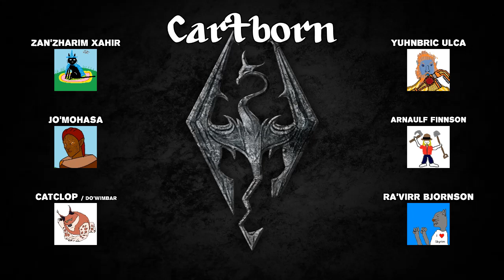Let's Play UESRPG3e - Cartborn #01-007 - "What's the Nordic word for Thumbs?"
In which the gang gets to know their victim.

Highlights (spoilers):
["YOU HAVE UPSET YOUR ANCESTORS", "it's pronounced THOOMBS", Jon Elisabeth Beckett Battle-Born, JoMo paw-kneads a giant, DoW1 Heretic voice Arnaulf, kind and reasonable murder target, don't hug the preacher, magic boots you say?, Khajiit wish to enchant the hurdy-gurdy, Khajiit has wares, Team Nord goes to the Cloud District often, pour one out for Nazeem, Bank of Helgen]

Skyrim, Elder Scrolls, et al, are the sole property of Bethesda Softworks LLC.

Unofficial Elder Scrolls RPG 3rd Edition (with full credits) can be acquired

Character art drawn or traced by the players themselves. All opinions expressed within this LP are personal and not representative of anything or anyone other than the thoughts of the espousing person. Often not even that.